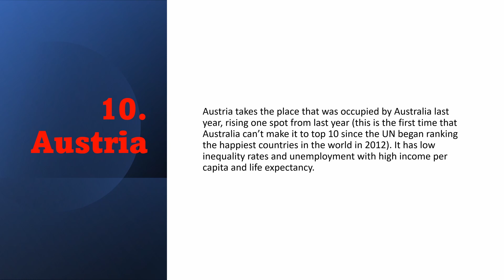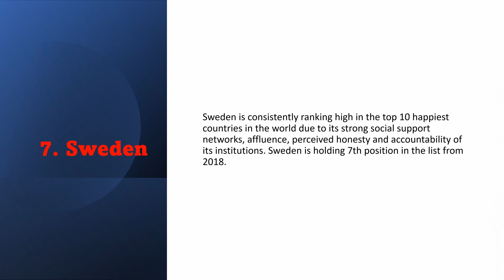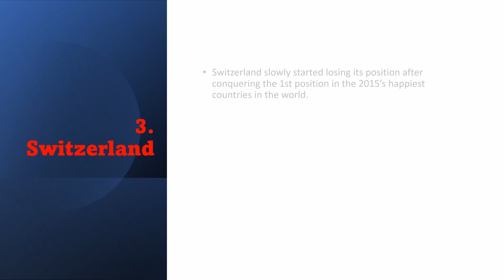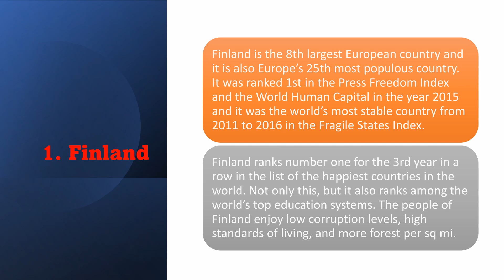Top 10 Happiest Country in the world in 2022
In this video we will see the top 10 happiest country's in the worlds in 2022.
Happiness – and the pursuit of it – can mean very different things to different people. This, inevitably, makes it tough to quantify and rank with any real authority.
While happiness is said to come from within, residents in several nations are perceived to experience it more widely than in other countries.
The happiness of citizens does not increase when their country’s overall wealth increases.
This year’s ranking  has also seen some changes. It Has  focuses more on happiness and the community.
Here are the 10 happiest countries to live in the world for: